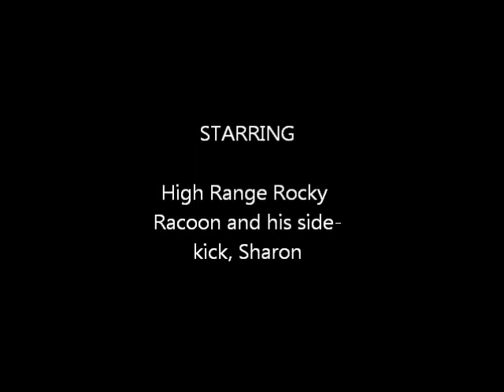Rocky's Movie Tricks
Having fun with my Rockster!!!